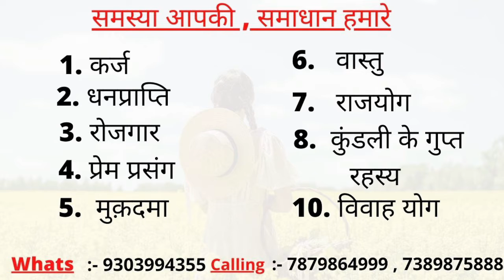ऊपरी बला & केला प्रसंद करना bhavishyafal | astrology | rashiphal | astro | horoscope | vashikaran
शीघ्र विवाह हेतु सटीक प्रयोग / उपाय | bhavishyafal